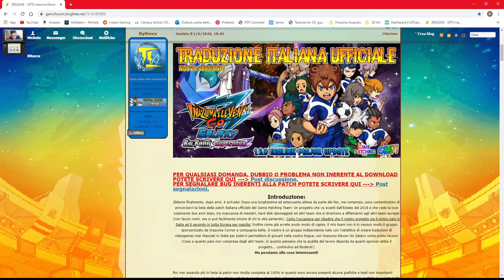Il Totem Di Falco E Keenan!! - Inazuma Eleven Go Galaxy BigBang EP 12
Lasciate un commento e un like se il video vi è piaciuto e se vi va, una condivisione!